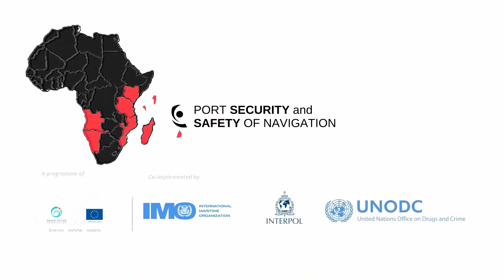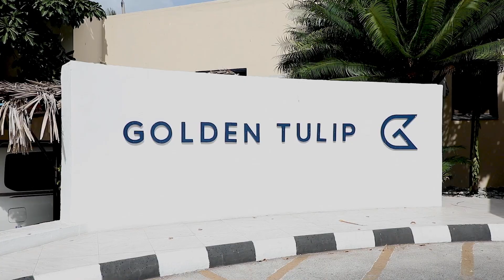COI Forum Port - Port Security Programme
🌊 Regional Blue Economy Day - Employability in the Port Sector 🚢
PSP is thrilled to share a remarkable event that promises to be a game-changer in the maritime world!

Event Details: 🗓 Date: July 12, 2023
🏨 Venue: Golden Tulip Hotel, Moroni, Comoros - Conference Room

A dynamic Forum Debate featuring a panel of five industry experts, including representatives from port authorities, shipping companies, maritime associations, NGO in the port sector and government agencies.

🎤 Our panellists engaged in thought-provoking discussions on employability in the port sector, tackling the challenges, exploring opportunities, and sharing strategies for skills development.
This is the opportunity to gain insights from the best in the field, connect with fellow professionals, and contribute to the growth of the Blue Economy.